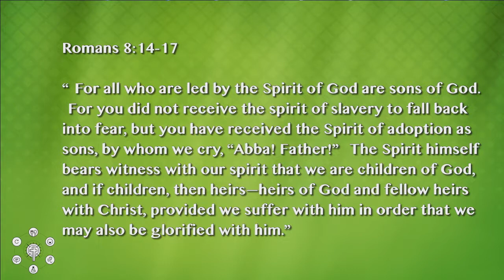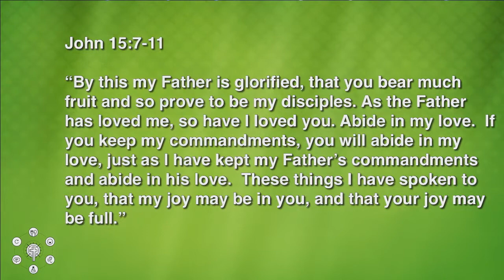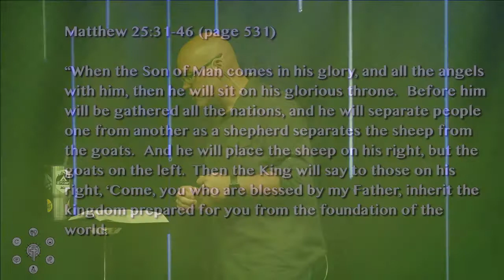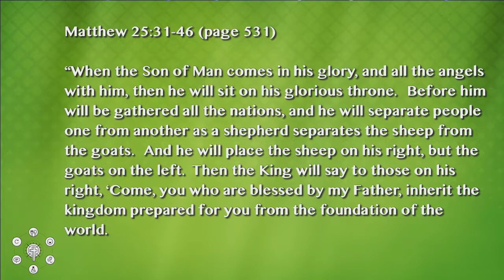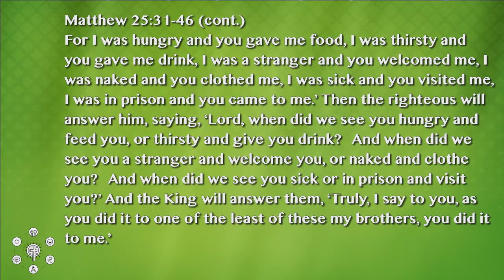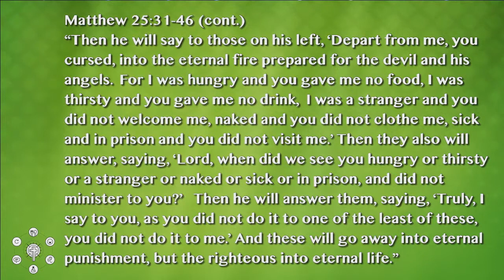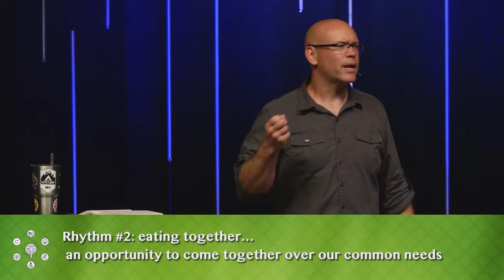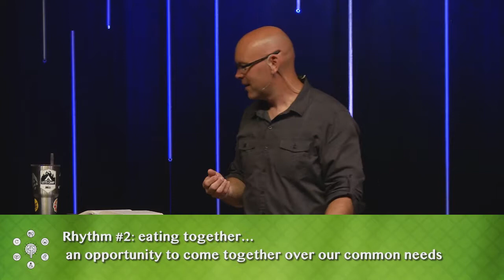Living as Servants of the King